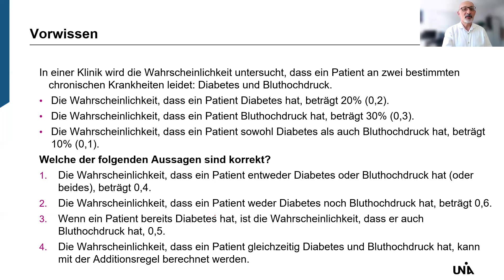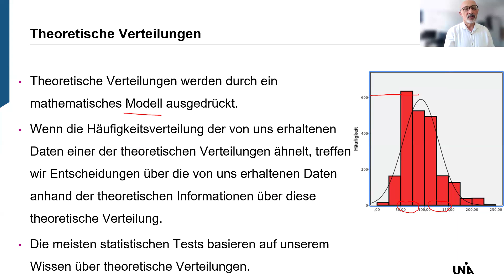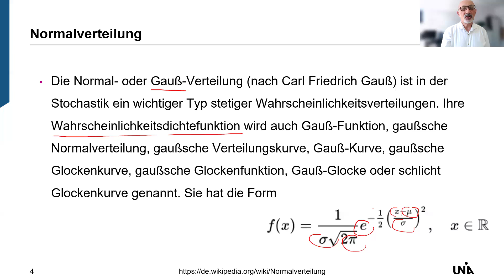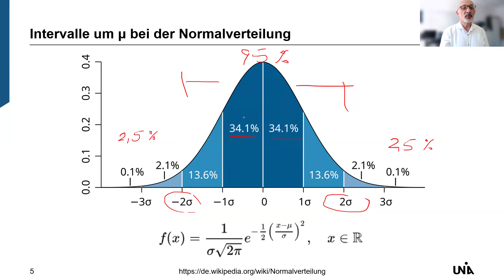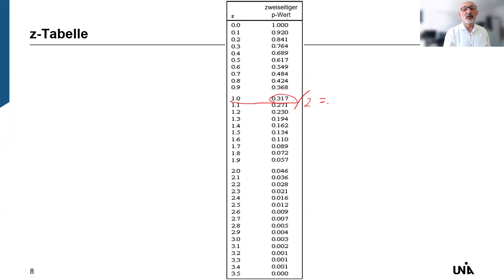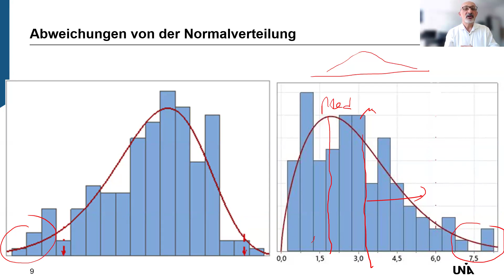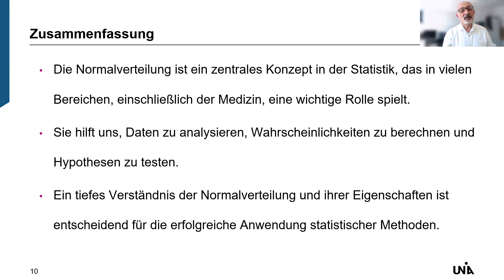Normalverteilung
AFORMED Normalverteilung